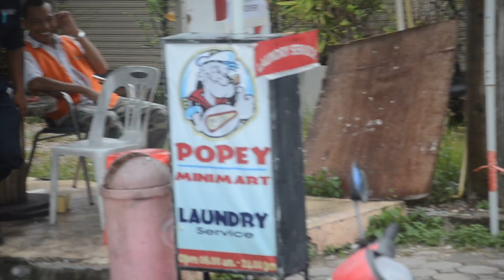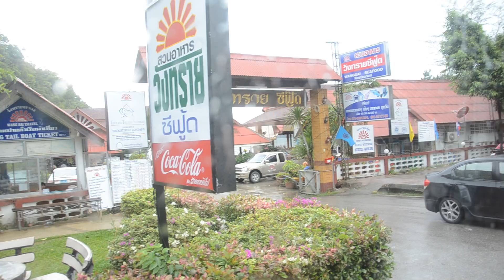Krabi Airport to Ao Nang - Buss Ride 3